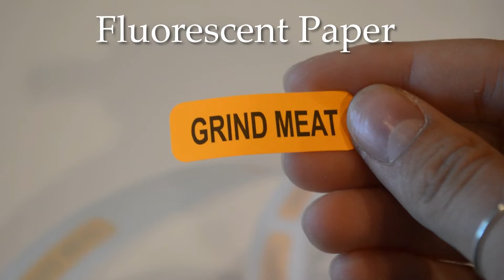Grind Meat Labels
Product Description:

Healthcare/Dietary Labels
500 Labels
0.5 x 1.5″ Rectangle Shape
Matte Fluorescent Paper
Permanent Adhesive
Eco-Friendly Print